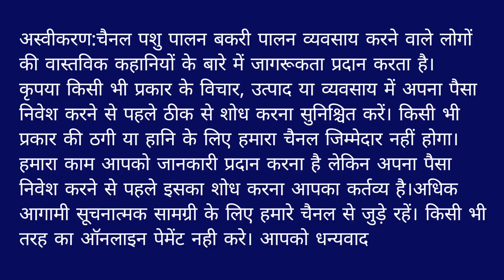बतख पालन केसे करते है? BUSINESS IDEA राजहंस पालन